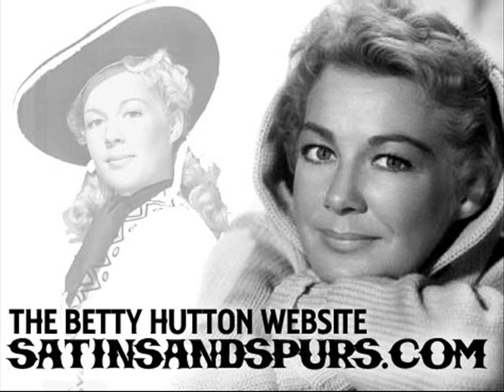Betty Hutton - My Cutey's Due At Two-To-Two Today (1954)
Betty Hutton
"My Cutey's Due At Two-To-Two Today" (1954)
Written by Leo Robin and Albert Von Tilzer
Orchestra conducted by Nelson Riddle
Released on Capitol 2776